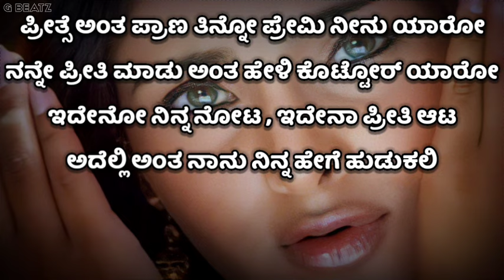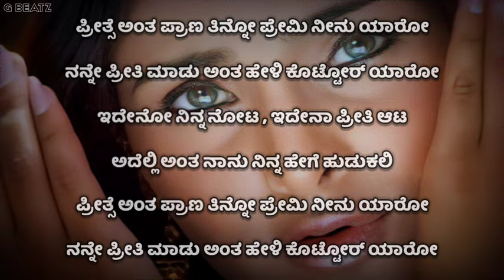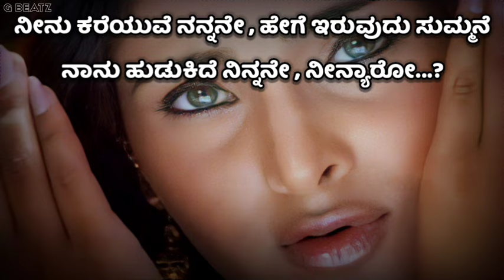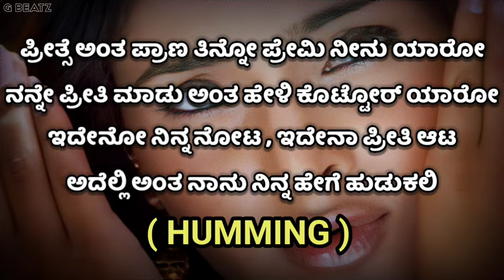Preethse Antha Praana Tinno | ORIGINAL KARAOKE with Lyrics | Excuse Me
MORE  GOOD  QUALITY  KARAOKE  TRACKS
IF  YOU  NEED  ANY  OTHER  KARAOKE
COMMENT  IN  THE  COMMENT  SECTION
IF  POSSIBLE  I'LL  TRY  TO  CREATE  GOOD  KARAOKE

or purposes such as criticism, comment, news reporting, scholarship, and research.